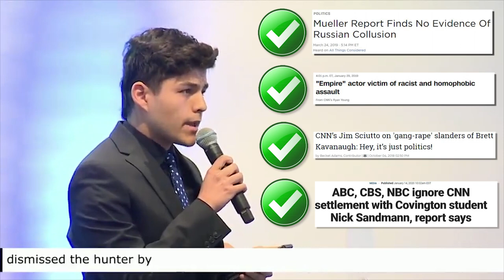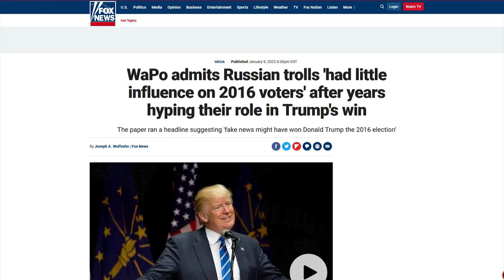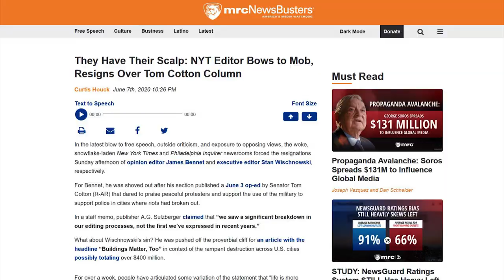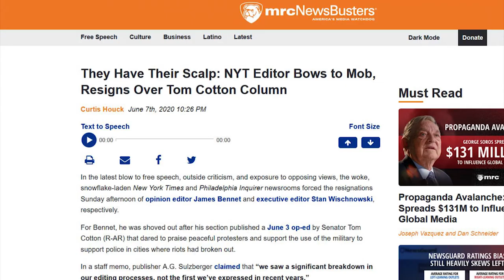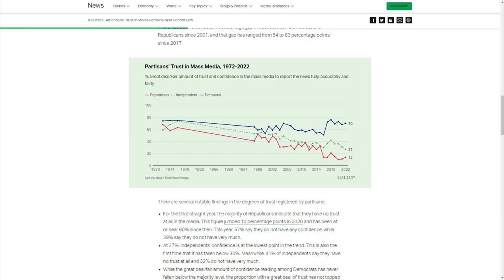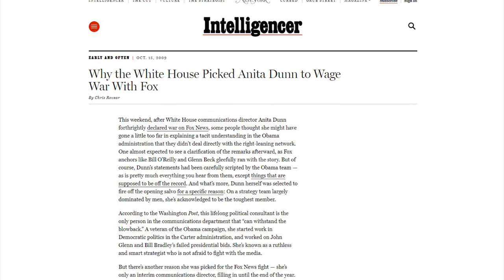LOL: Ex-CNN Host Brian Stelter is BACK!